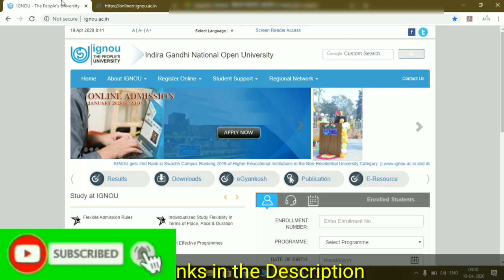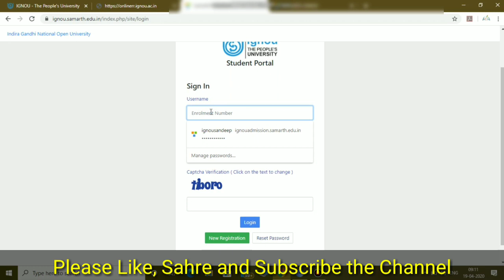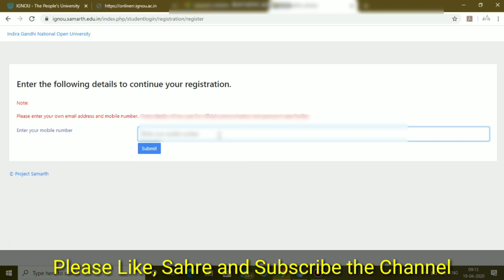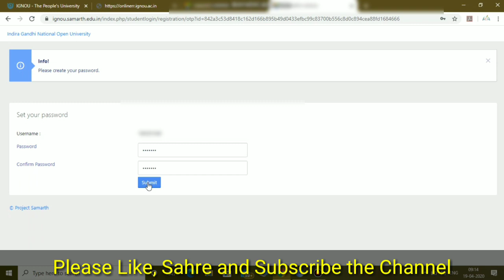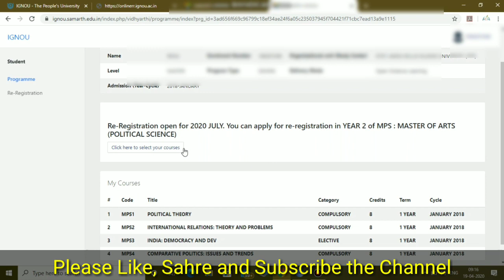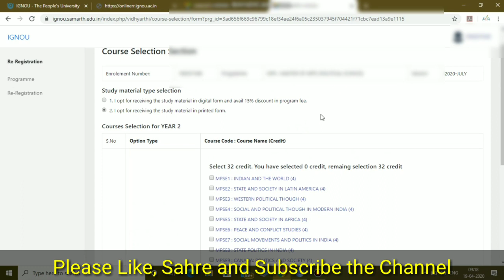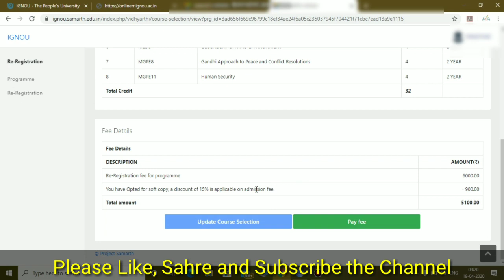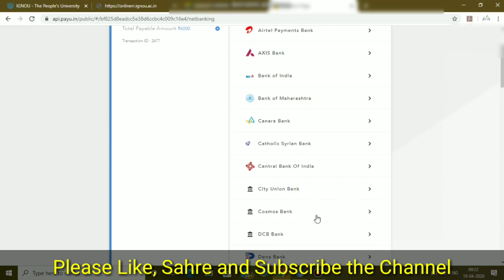IGNOU | Master and Bachelor Online Re-registration कैसे करें | Step By Step process पूरा तरीका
Namaskar Dosto
Es Video mai aap logo ko July 2020 re-registration ko Step by Step Live bata raha ho taki apko koi problem na ho.  I hope aap logo ko ye video pasand ayegi. Please aap log pura video dekhiyega taki koi problem na ho aap logo ko.
Dhanyawaad.

Dhanyawad dosto